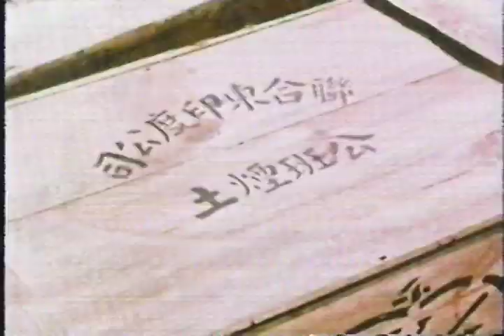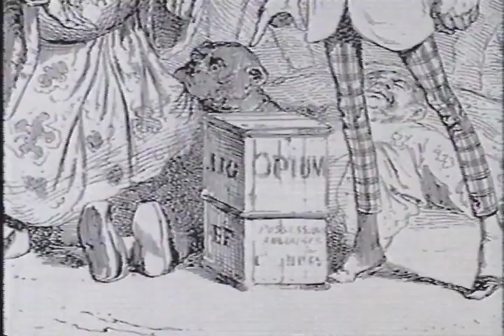5/6 Pacific Century: Two Coasts of China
A rather old documentary made in 1992. Though it does have some serious flaws it is still more informative than they do today. You could really see the fears, anxieties and aspirations of America and Asia, indeed change a lot since then, yet little has changed.